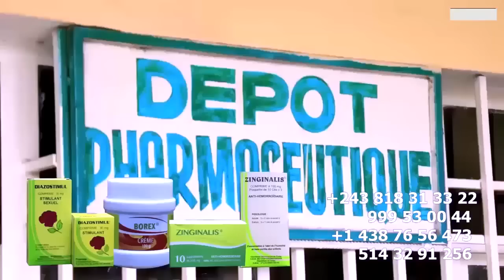Vérité Ya ZEMI Ya MERVEIL YAMADO MBUTU MBUTU PHRASEOLOGIE à Démentir Ba Propos Ya KENYE Sur FABREGAS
Vérité Ya ZEMI Ya MERVEIL YAMADO MBUTU MBUTU PHRASEOLOGIE à Démentir Ba Propos Ya KENYE Sur FABREGAS Toko Senga Pardon Té